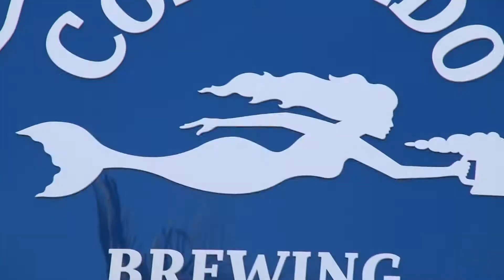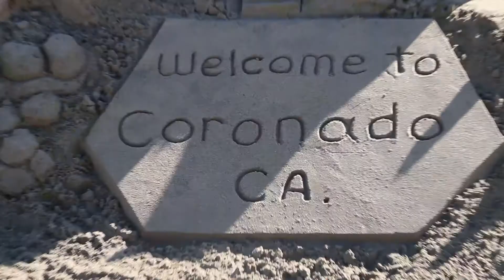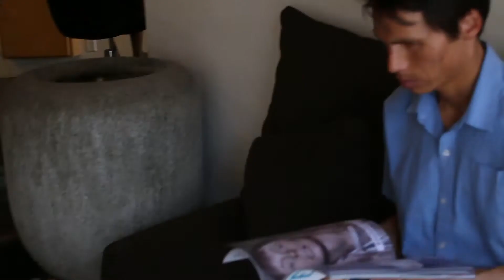Floating like a Duck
If you would like to donate to help feed people in the Philippines please click the link below a little goes a long way !

– How old are you? – 29 -Whens your birthday? -February, 10th 1988. (Aquarius)
 – How long have you been surfing? – Since I was a kid.
 – Where is your favorite surf spot? – Blacks Beach.
– Whats your favorite surf board? – All Merrick Dagger.
– What editing program do you use? – Adobe Premier Pro
– Did you go to college? – Paul Mitchell
– What kind of camera do you use?- Canon 70d, Go Pro 3 plus, Gopro 4 silver, and phantom 3 standard
. -Where do you get your music?- My friend Dj Coltron.
– How long do your vlogs take to edit? – 1-6 hrs depending on what I did that day.